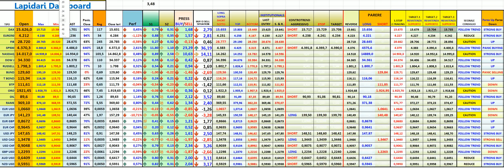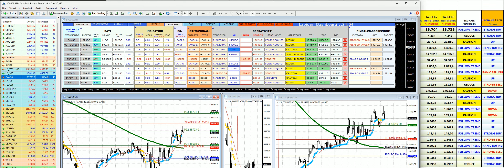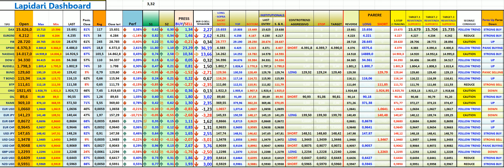Operatività discrezionale con la Lapidari DASHBOARD. 21/9/2023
▶️ Quando si opera discrezionalmente, l'esperienza è importante, ma non sufficiente.
▶️ Quali valutazioni ho fatto, stamattina, per gestire un trade carino ma nulla de che.
▶️ Si può far di meglio, ma anche di peggio: ma nel trading non c'è molto posto per la poesia.
SE VUOI FARE UN TEST DELLA DASHBOARD, CLICCA QUI PER SAPERNE DI PIU'